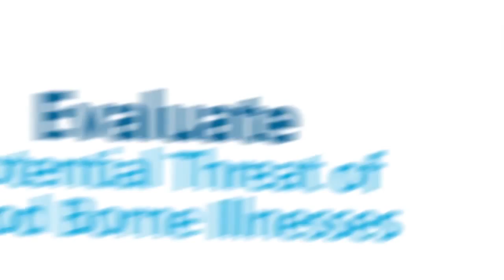Big Data for Government and the Public Sector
NPD Group has been working with federal, state and local governments as well as other public agencies to harness the power of data to benefit governmental programs and ultimately citizens.